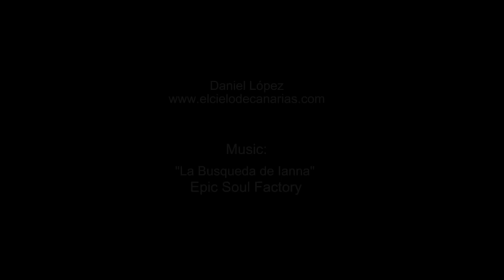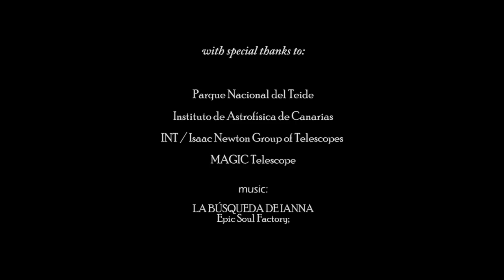The Light of Stars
Explanation: What's moving? Time lapse videos of the sky can be quite spectacular when they last long enough for stars, planets, aurora, and clouds to appear to move in just a few seconds. Pictured above, however, astrovideographer Daniel López not only treats us to several inspiring time lapse videos of the night sky, but shows us how he used sliders and motorized cranes to move the imaging cameras themselves, creating a thrilling three-dimensional sense of depth. The video sequences were taken from Tenerife on the Canary Islands of Spain over the past two months, and show scenes including sunset shadows approaching Observatorio del Tiede, the Milky Way shifting as the sky rotates, bright planets Venus and trailing Jupiter setting, a reddened Moon rising through differing layers of atmospheric refraction, the MAGIC gamma-ray telescopes slewing to observe a new source, and unusual foreground objects including conic Echium wildpretii plants, unusual rock formations, and a spider moving about its web. The video concludes by showing the Belt of Venus descending on Mt. Teide as the morning sun rises.

Video Credit & Copyright: Daniel López (El Cielo de Canarias); Music: La Busqueda de Ianna (Epic Soul Factory)